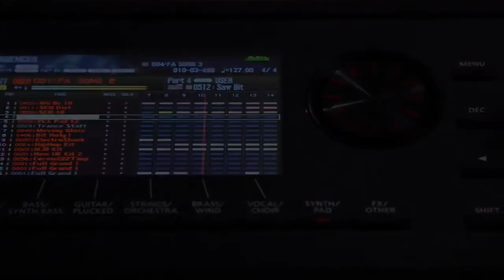Roland FA 06 demonstracja nowej stacji roboczej - Ambit Music Gdynia.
Roland FA 06 demonstracja nowej stacji roboczej - Ambit Music Gdynia ul. Pomorska 48. Zapraszamy do naszego sklepu!